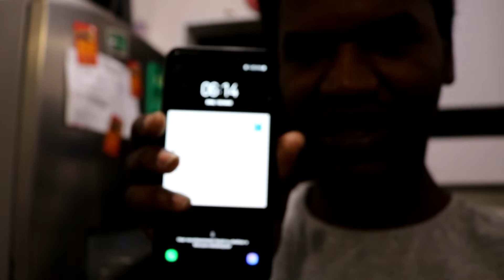QUEBRADA NO DOMINGO / MULTIDÃO VOLTANDO DO BAILE DO HELIPA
COMENTEM OQUE ACHARAM